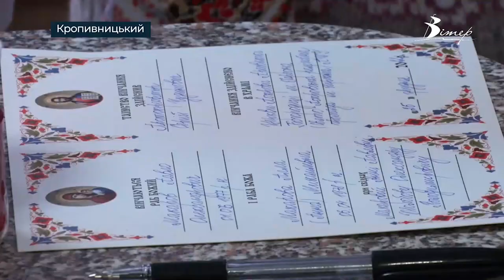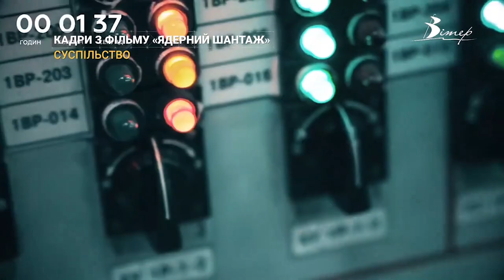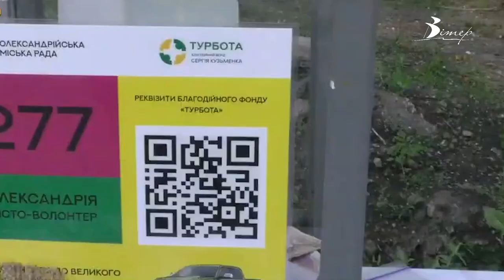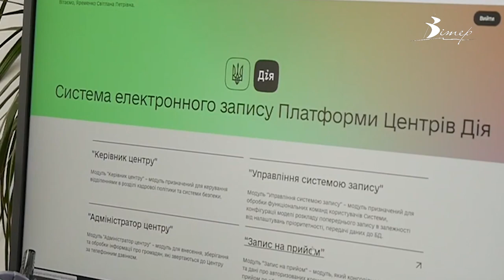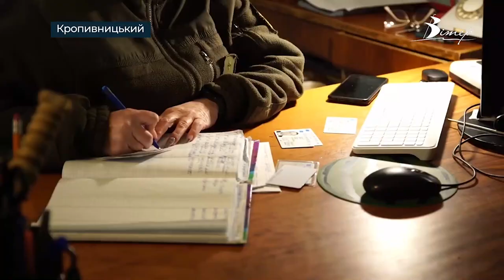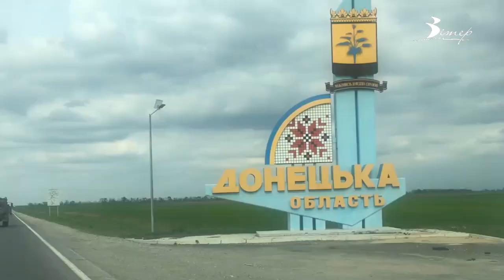Підсумковий випуск | CBN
Традиційно щоп'ятниці ми підсумовуємо інформаційний тиждень. Та цього разу будемо резюмувати події поточного року. Наші кореспонденти знімали ключові події для регіону та України. Ми виїздили в зону бойових дій, працювали в деокупованому Херсоні, розповідали історії людей, що мусили залишити свої домівки, спілкувались з військовими, хліборобами, волонтерами, лікарями, посадовцями. І сьогодні згадаємо найяскравіші наші матеріали.